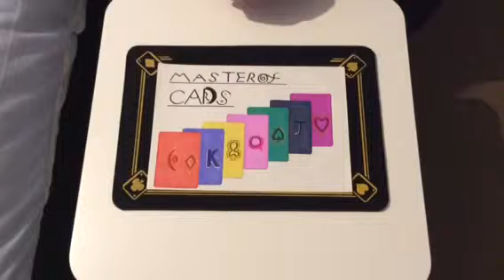Card trick - 99 Million dollar card trick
Magic isn't just for the rich & famous